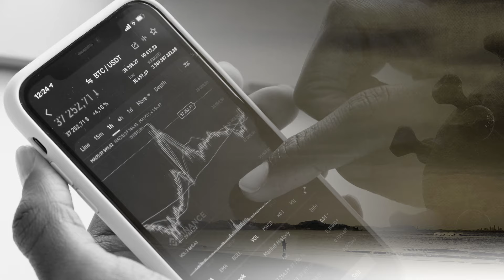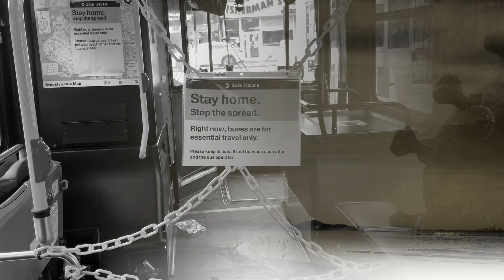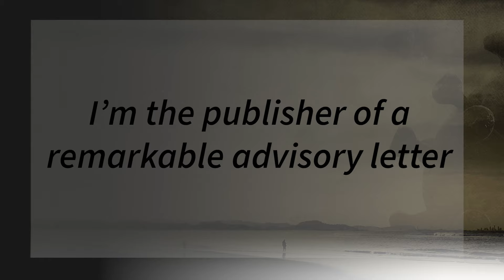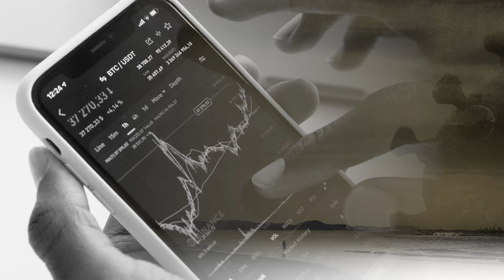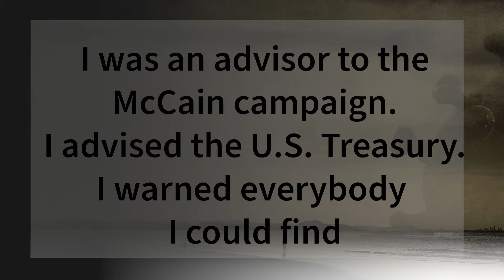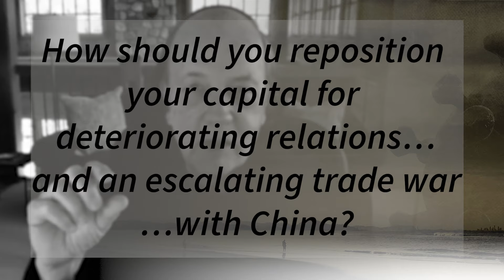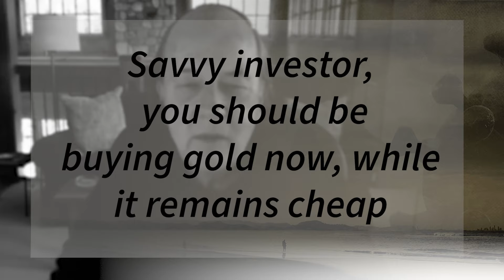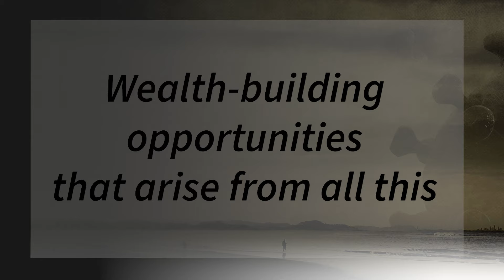Jim Rickards provides a strategy for:The Long COVID Decade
The New Great Depression. He provides an overview of what the book is about and goes on to discuss the extensive research behind the book. Jim also talks about the specific points he covers within his new book. Such as the origins of the virus, the policies taken by governments to tackle the pandemic such as lockdowns and the intergenerational impact these measures will have on the Global Economy.

Please keep this guide for future reference. A copy is available from us on request or can be downloaded from our If you do not understand anything in it, or require more information, please feel free to contact us

IMPORTANT:

We provide general financial product advice only. The advice published by Fat Tail Media has been prepared without taking into account your objectives, financial situations or needs. Before acting on our recommendations, you should consider their appropriateness to your specific investment objectives, financial situation and needs. If you are uncertain as to what your objectives and needs are, you should contact a financial adviser or stockbroker who is licensed to provide you with personal financial product advice.

Producer:Jason Swifte